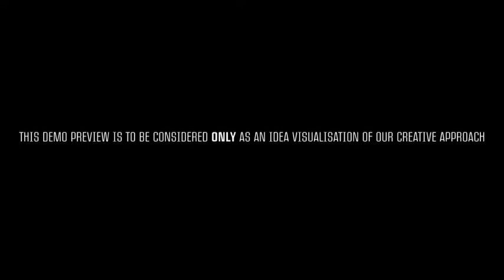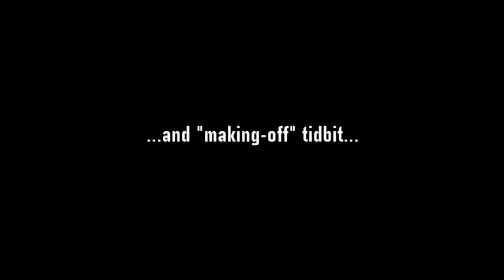GraveYard MTV REEL preview